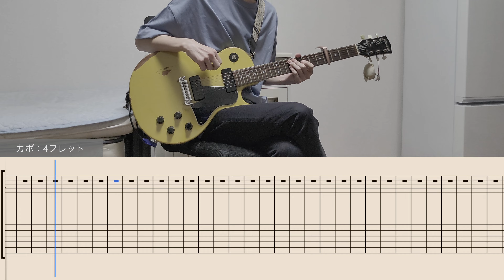【tab譜】Shower / Official髭男dism ギター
リクエストいただいた Shower / Official髭男dism のギターtab譜を作りました！

弾き方の解説動画も作っているので、解説してほしい曲のリクエストがあればコメントしてください！
ギターの音の右に、曲を左に振っています